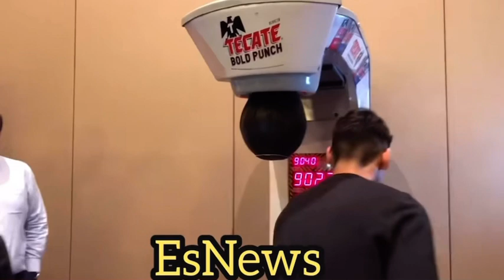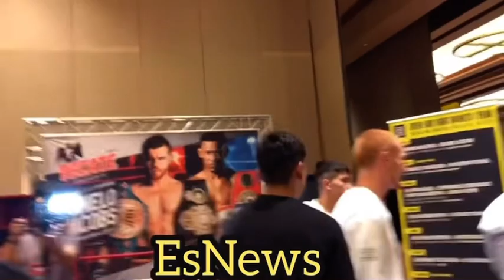One day will be legendary fight Ryan Garcia vs Devin Haney here as prospects meet face to face tb